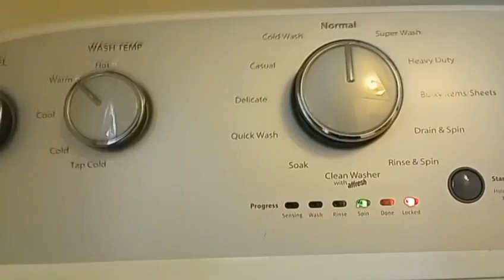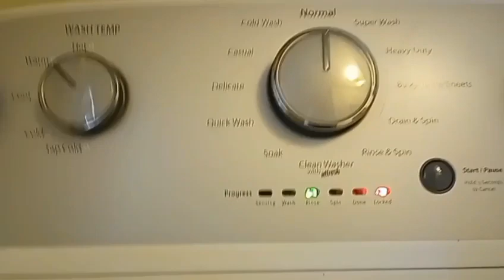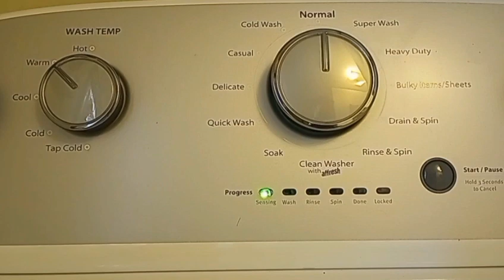THE WHIRLPOOL WTW4816 WASHER MOVIE 7